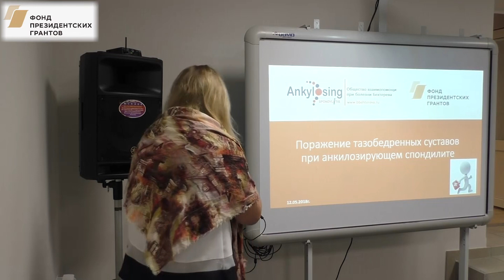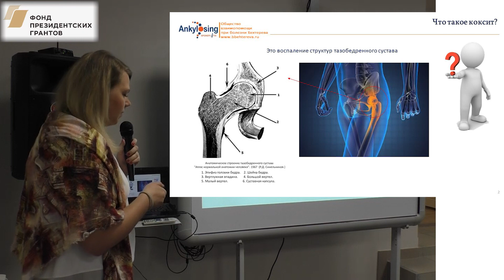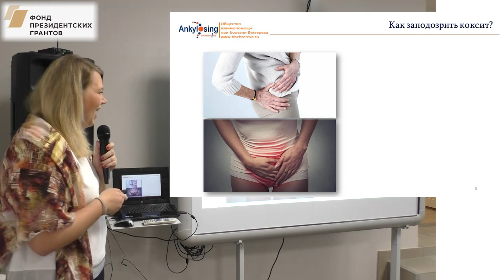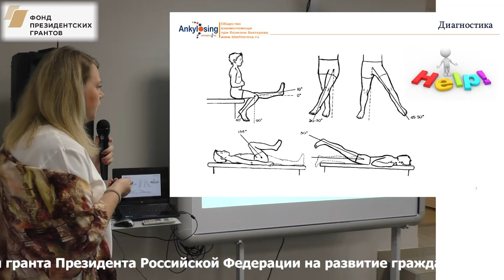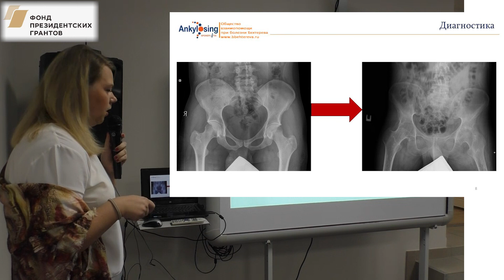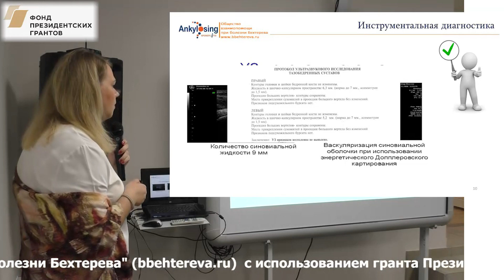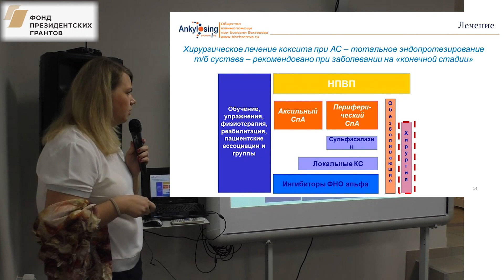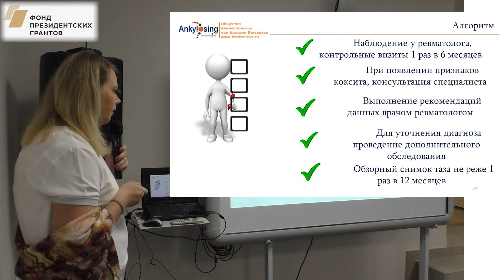Агафонова Е.М.: Коксит - причины, симптомы, лечение (Школа для пациентов с болезнью Бехтерева)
12 мая 2018 года около 100 пациентов, тренеров, медицинских специалистов стали участниками Школы для пациентов с болезнью Бехтерева в Самаре. Выездная Школа организована Обществом взаимопомощи при болезни Бехтерева в рамках программы, реализуемой в сотрудничестве с Институтом ревматологии.

Агафонова Екатерина Михайловна - младший научный сотрудник ФГБНУ НИ Института ревматологии им. В.А. Насоновой, ревматолог.

Рассказ на тему "Коксит - причины, симптомы, лечение. Поражение тазобедренных суставов при болезни Бехтерева".

Видео подготовлено с использованием гранта Президента Российской Федерации на развитие гражданского общества, предоставленного Фондом президентских грантов.